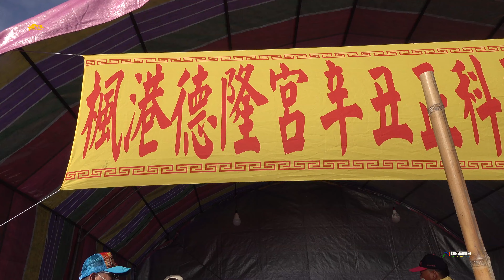《楓港迎王~阿嘉主委與眾委員跪請千歲爺~馬上又有千歲降乩上請水台》楓港德隆宮 辛丑正科迎王平安祭典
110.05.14 屏東枋山鄉 楓港德隆宮 辛丑正科迎王平安祭典~請王